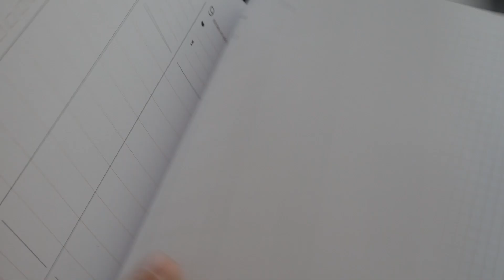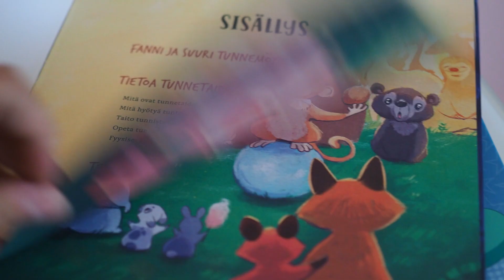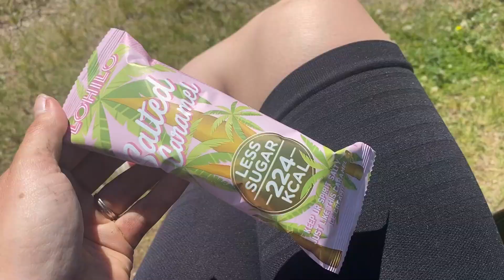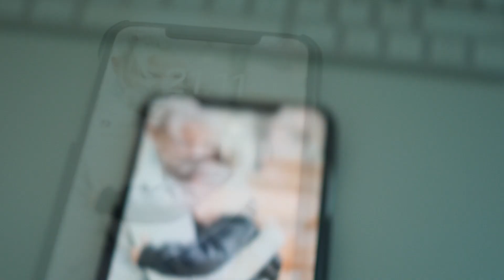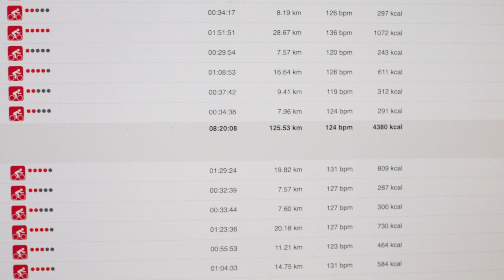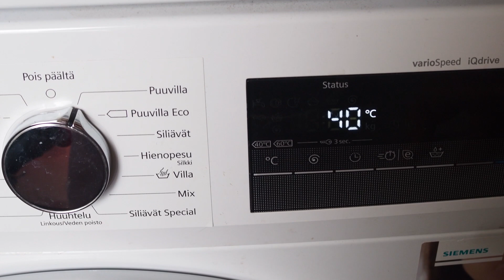MY WEEK | Kesä, treeniä & raskaus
vlog